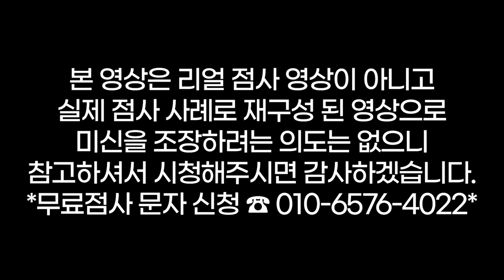새아빠는 내 남편😖👤새아빠의 아들을 낳은 딸🤬☠ 용군TV 강화별상 일월당 (👀점사의 재구성👍)(부천점집 부평점집 인천점집 유명한점집 용한점집)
됩니다.